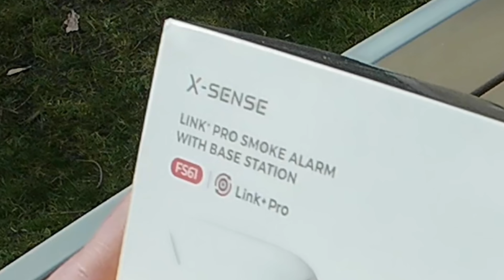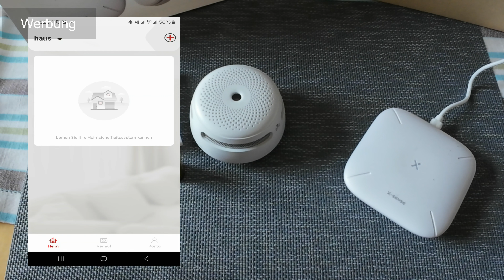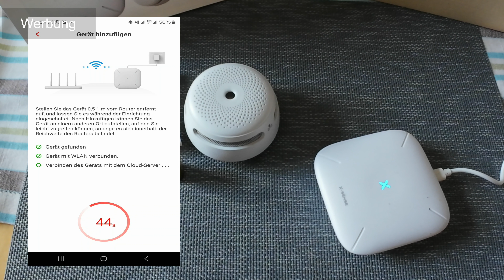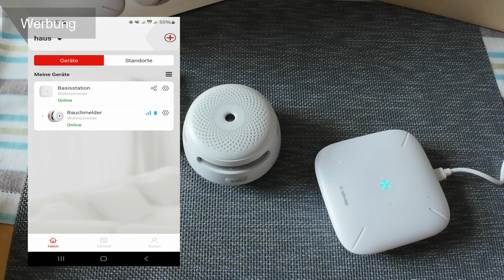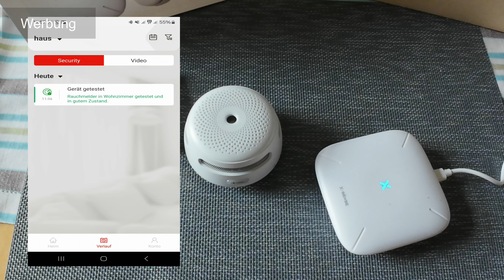smarte Rauchmelder von X-Sense FS61 mit Basis Station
braucht man einen smarten Rauchmelder ? ich war skeptisch. Schaut Euch das Video an !

X-Sense XS01-M

Hiermit mache ich meine Videos:

DJI Osmo Action 4
DJI Mic2
Insta360 Ace Pro
Insta360 X3
Insta360 Selfiestick

DJI Avata Drohne
DJI Avata fly more set
Avata Tasche
Dji Air 2S
DJI Mini 3 Pro

gefilmt habe ich dieses Video mit dem DJI Action 4 und dem DJI Mic 2